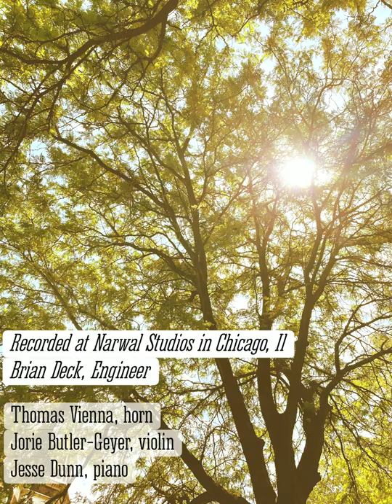Brahms: Horn Trio in E-b Major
Brahms Horn Trio in E-flat Major Op. 40

Thomas Vienna, horn
Jorie Butler-Geyer, violin
Jesse Dunn, piano

Recorded and Engineered by Brian Deck at Narwal Studios

March 2021